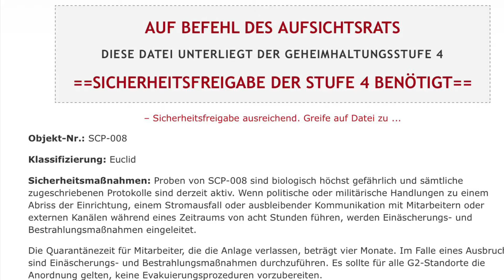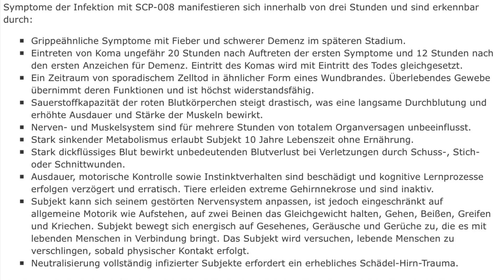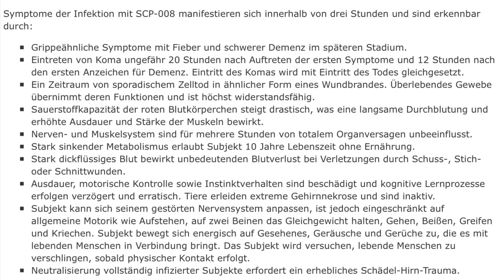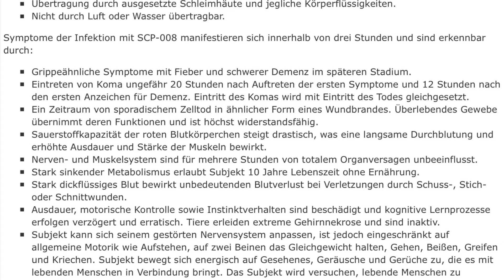Scp 008 Zombie Plague